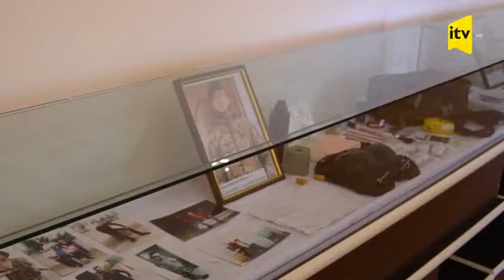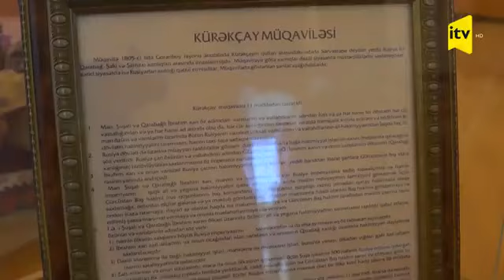Goranboy İctimai Tv-də yayımlanan 1 şəhər və 24 saat verlişində